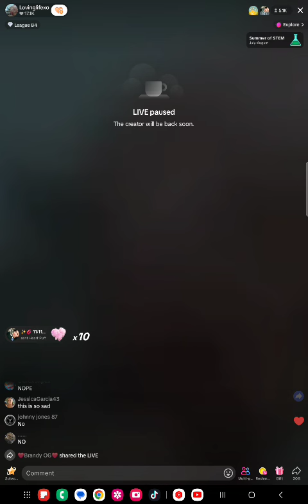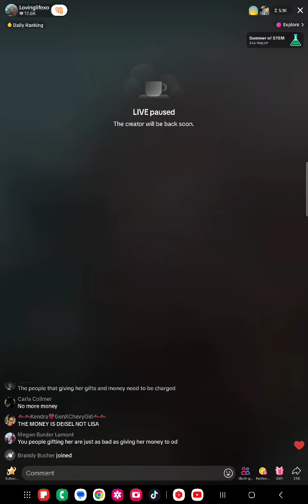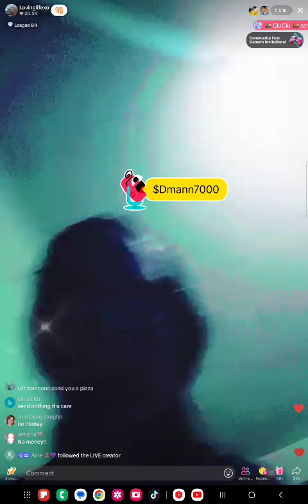SHE NEEDS HELP NOW LISA RICHARD 07/22